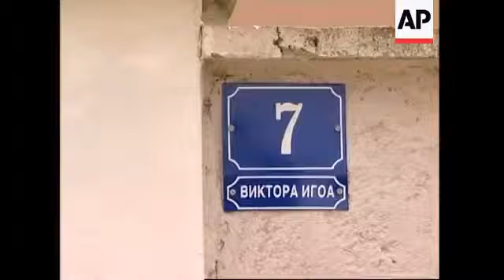Mladen Bosić u posjeti kući Radovana Karadžića 26. juli 2008. godine (Video: AP)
Video: AP